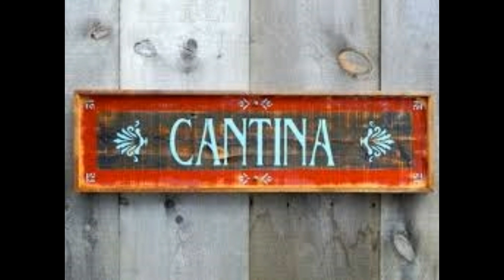Sweet Senorita By The Fabulous Suns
Brian Hall, John Sleeger, Murry Kahler, Charlie Turner.
Song written by Charlie and John then Brian put the finishing touches.